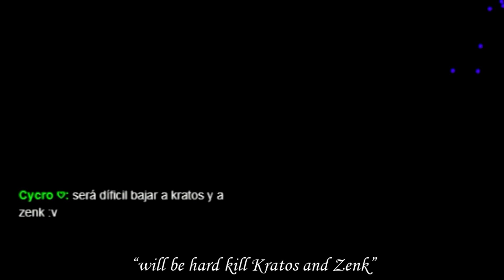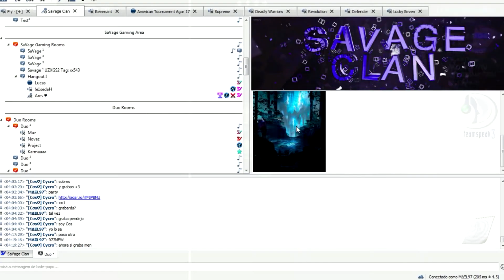agar.io duo takeover #16 ft Cycro (cós)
TS = ???

song: SunnYz - Victory

COUNTRY BALLS CHOICE YOUR COUNTRY AND PLAY W SKIN ♥